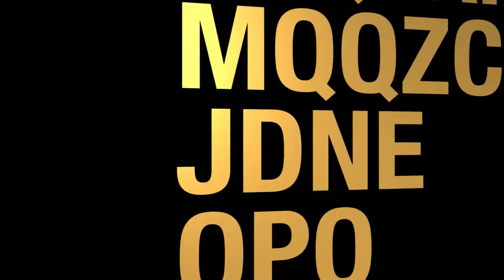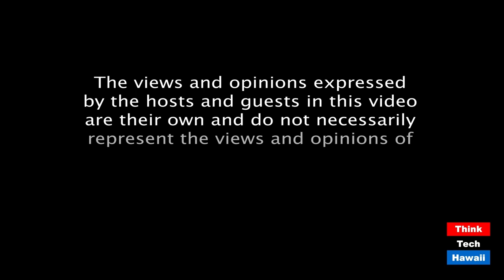Whole World is Watching (Cooper Union)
Human Rights in the U.S.  The host for this episode is Joshua Cooper.  The guests for this episode are Gregory Jackson Jr. and Derrick 'Dwreck' Ingram.

The United Nations discussed human rights abuses in the United States of America at the June session under an Urgent Debate.  George Floyd’s brother was the opening speaker.  On Wednesday, the UN High Commissioner for Human Rights will provide an update since the decision in the summer.